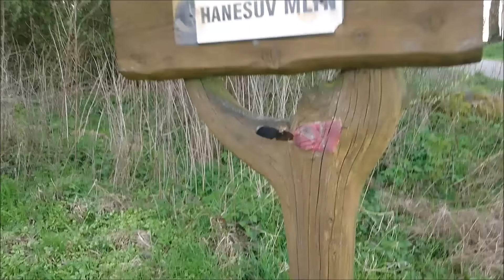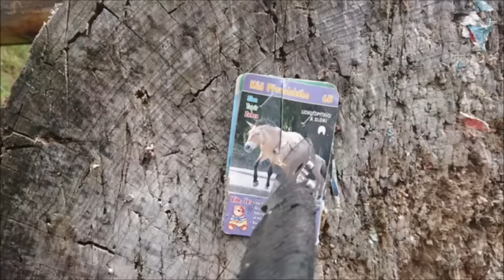W-Club Spring Price (Kamenice - Stone Town)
Knives,Tomahawk, Whips, Bows and good people this was the main theme of 3 days trip to Stone Town! enjoy

Thank you everyone for support!